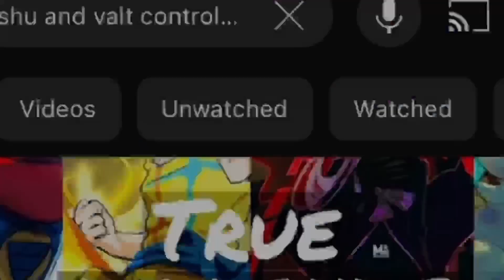Beyblade burst edit control